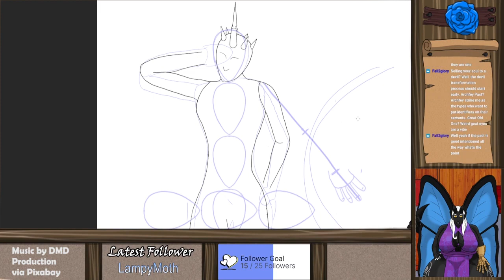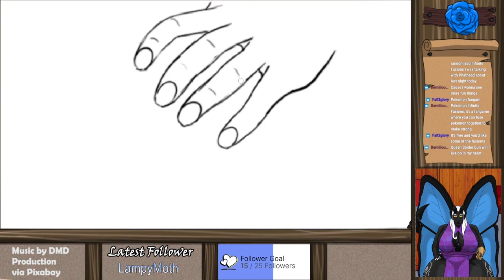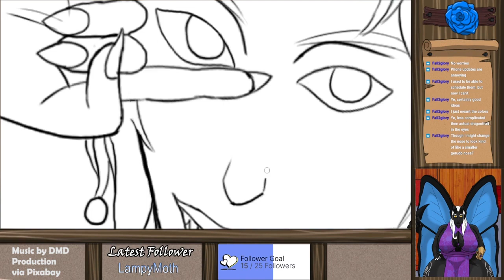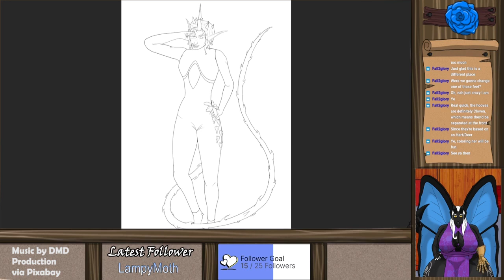Thorns from Despair: Briar Painting Montage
The combination of two livestreams produced this, Briar, the Warlock of the Blackthorn grove, a former cleric who fell to despair and was taken in by the grove to grant new purpose. It was a lot of fun to paint and taught me several things about anatomy and proportions.